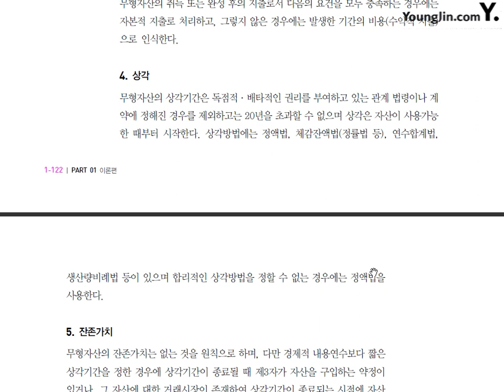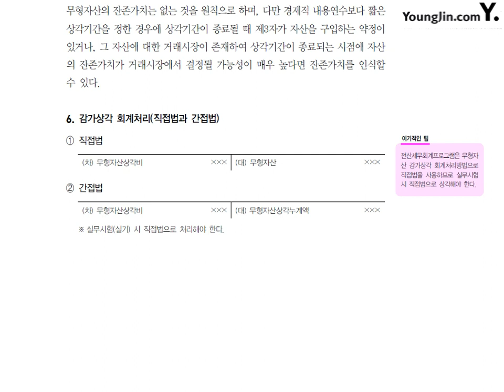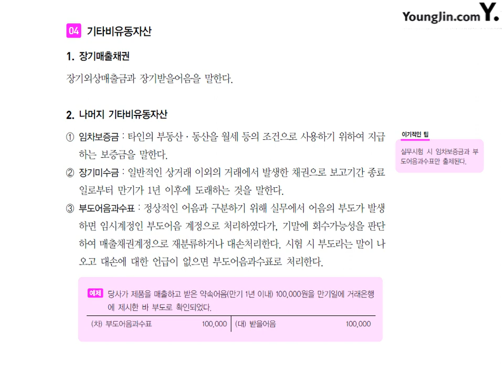[전산회계1급 이론+실무] 제16강 무형자산과 기타비유동자산